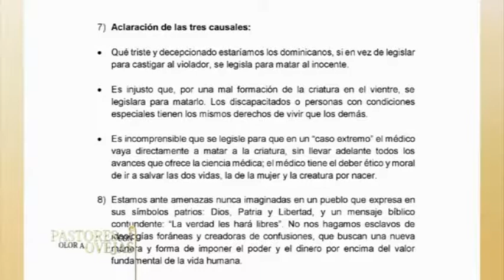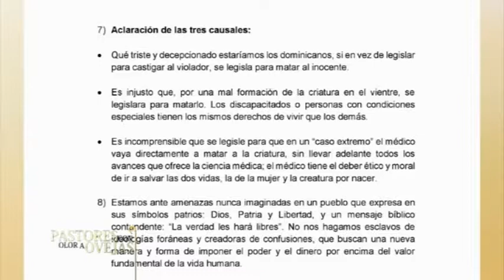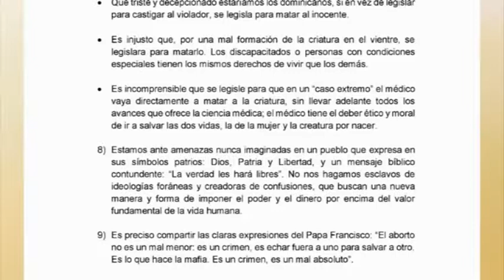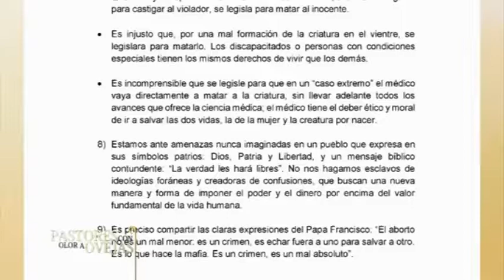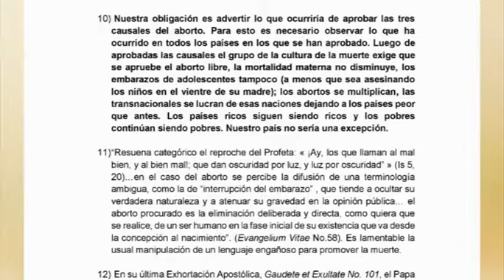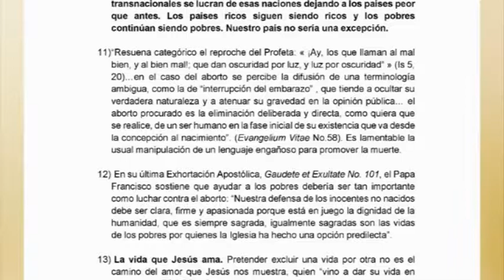Pastores con Olor a Ovejas 2018 E26 B03